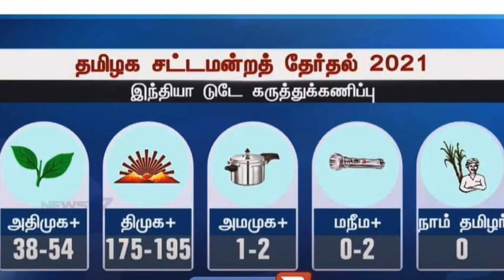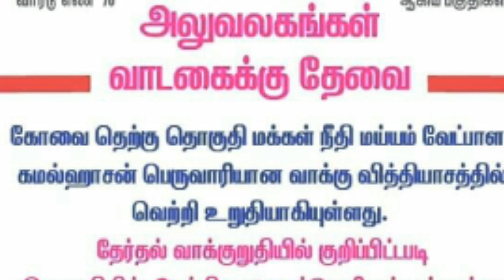தேர்தல் கருத்து கணிப்பு வெளியிடு | மக்கள் நீதி மய்யம் கொடுத்த திடீர் ஷாக்? மிரண்டு போன சம்பவம்